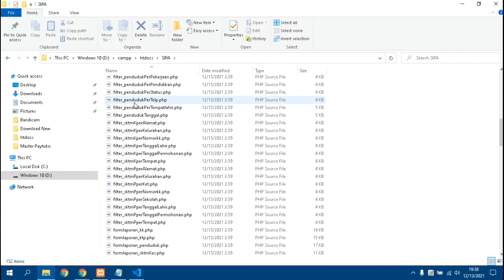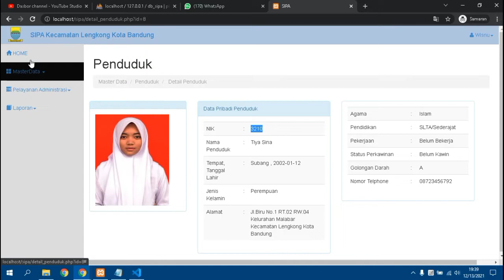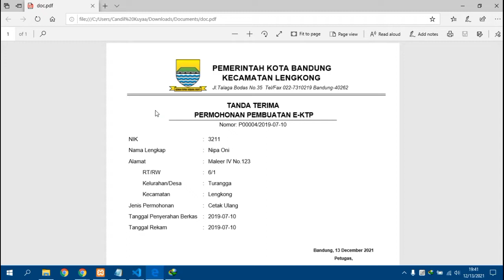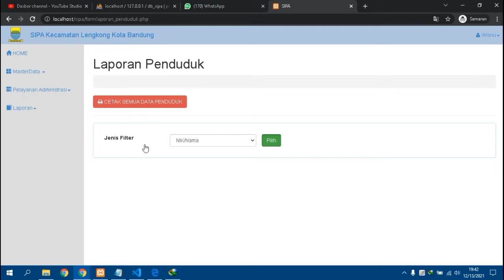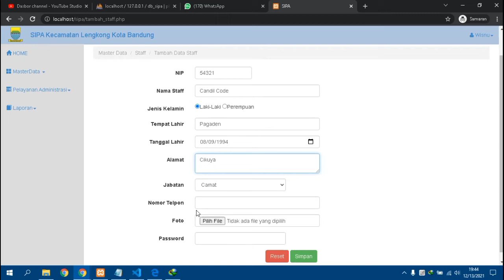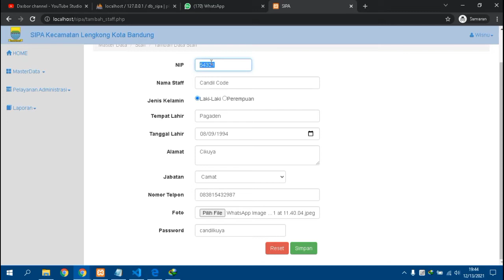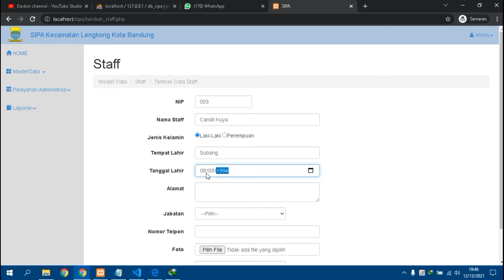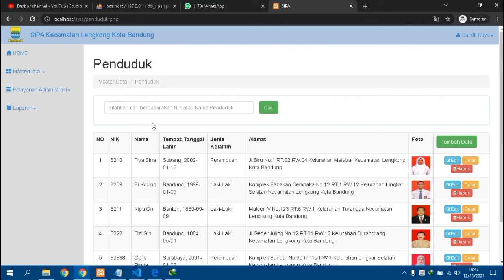Aplikasi Sistem Pelayanan Administrasi Desa Berbasis Web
Source code aplikasi Sistem Pelayanan Administrasi Desa yang dibagikan sangat cocok untuk anda yang sedang mencari refferensi pembelajaran video tutorial belajar programmer pemula.